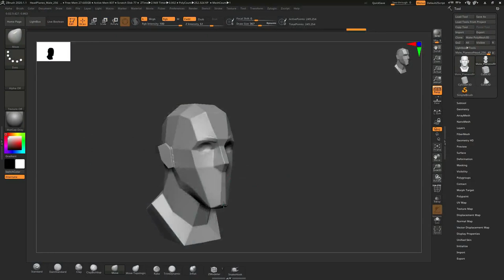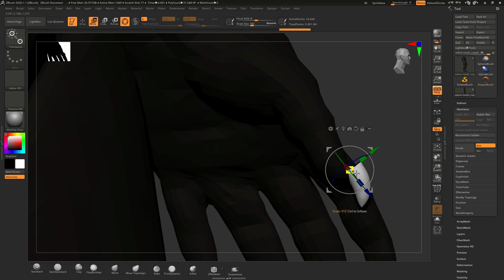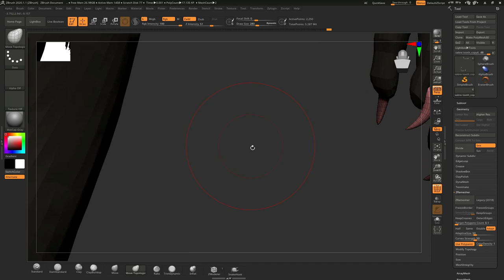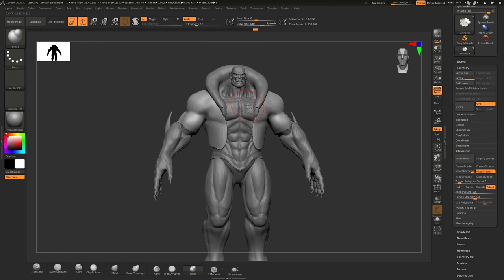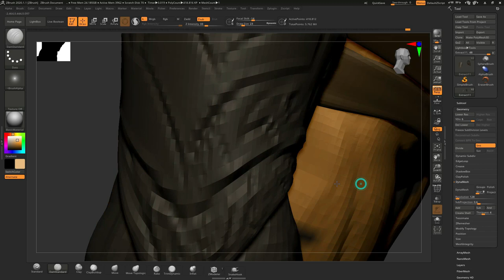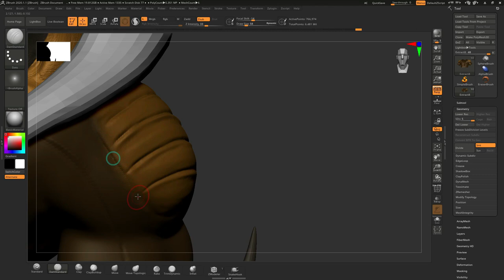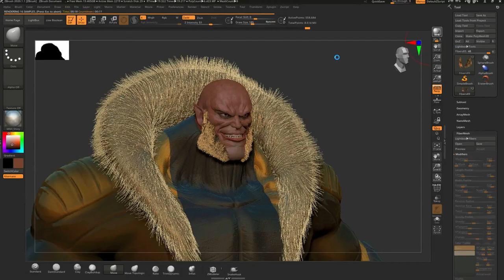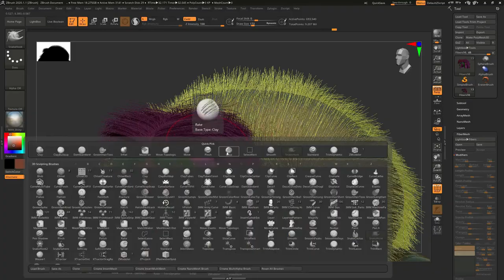Sabretooth Concept | Dheep Studio | Muhammad Zahid Raza Khan | Zbrush-time-laps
Sabretooth fanart project ZBrush time-lapse is showing my process of creating concept designs. I hope you guys like it.